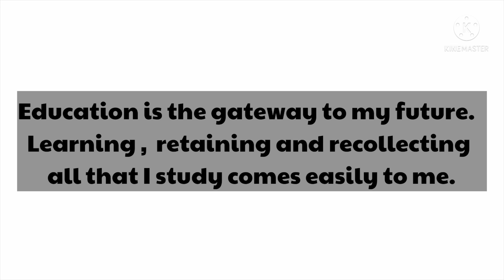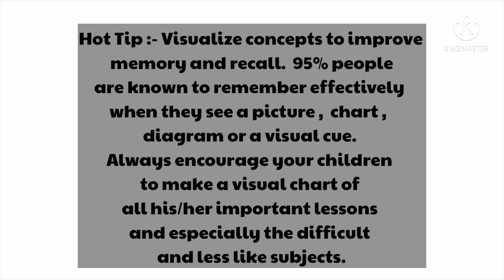Power Of Affirmation l Affiirmation To Increase Concentration In Students